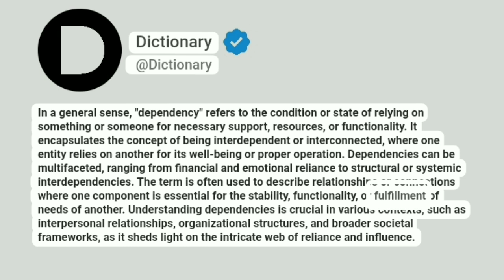Dependency Meaning In English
In a general sense, "dependency" refers to the condition or state of relying on something or someone for necessary support, resources, or functionality. It encapsulates the concept of being interdependent or interconnected, where one entity relies on another for its well-being or proper operation. Dependencies can be multifaceted, ranging from financial and emotional reliance to structural or systemic interdependencies. The term is often used to describe relationships or connections where one component is essential for the stability, functionality, or fulfillment of needs of another. Understanding dependencies is crucial in various contexts, such as interpersonal relationships, organizational structures, and broader societal frameworks, as it sheds light on the intricate web of reliance and influence.